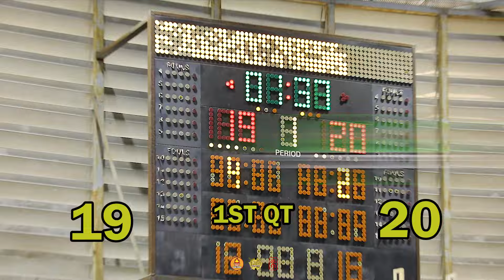Warriors Basketball League 2024 Semi Final Game 2 Highlights I DAI TIGERS VS CNX ORION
Full Highlights

Final Scores: DAI TIGERS 88-89 CNX ORION

Thumbnail Photo from: "บาสวันละสองแต้ม" / Tourly Photographer